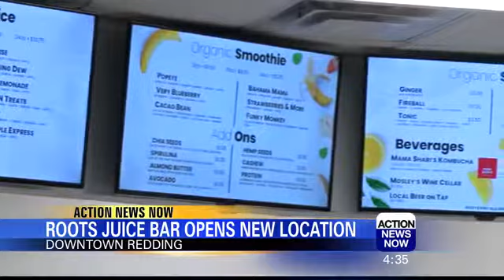Roots Juice Bar Opens in Downtown Redding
After months of anticipation, Roots Juice Bar in Downtown Redding held its grand opening on Monday.